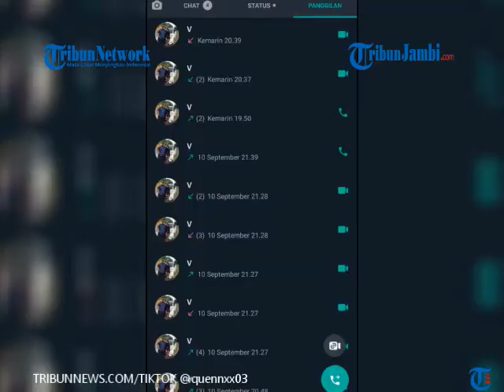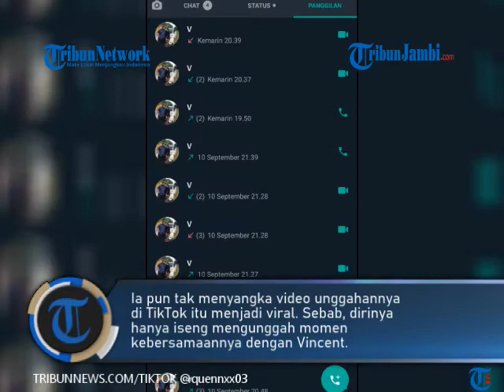VIRAL GADIS MENGAKU DIPERLAKUKAN BAK RATU OLEH KEKASIH, DITUDING WARGANET BERPACARAN KARENA UANG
TRIBUNJAMBI.COM-Kisah Dini (20) yang mengaku diperlakukan seperti seorang ratu oleh pacarnya, menarik perhatian warganet. Perempuan asal Padang, Sumatera Barat, ini mengunggah kisahnya di akun TikTok @quennxx03, Senin (13/9/2021).

Dini dan sang kekasih, Vincent, telah menjalin hubungan sejak 3 Agustus 2017 lalu. Ia merasa pria tersebut sebagai sosok kekasih yang sempurna baginya.

Keduanya pun saling menerima meski ada komentar negatif dari orang lain. Mengenai video TikTok-nya, ia mengaku hanya iseng dan tak berniat pamer.